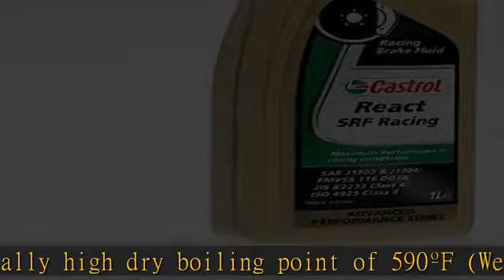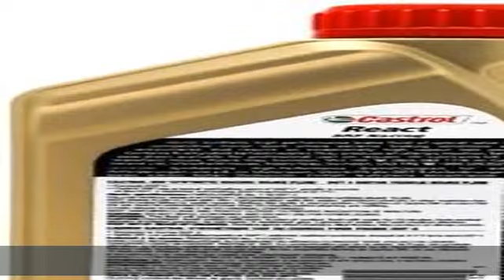Castrol SRF Brake Fluid - 12 (Case)